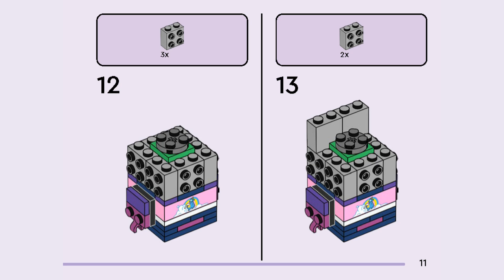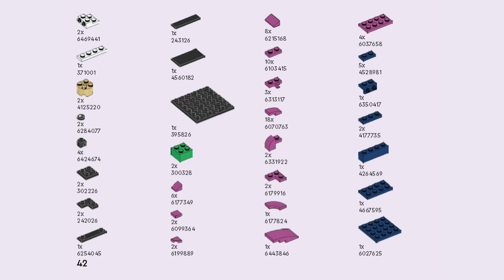LEGO instructions | Brite Bomber | 40728 | LEGO Brickheadz 2024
Building instructions for 40728, Brite Bomber, LEGO Brickheadz, 2024